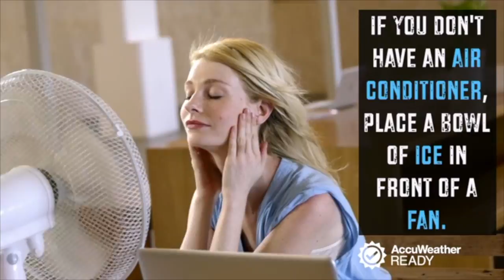Lotion in the refrigerator and more hacks to keep cool without AC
Beat the summer heat with these hot weather hacks from AccuWeather.